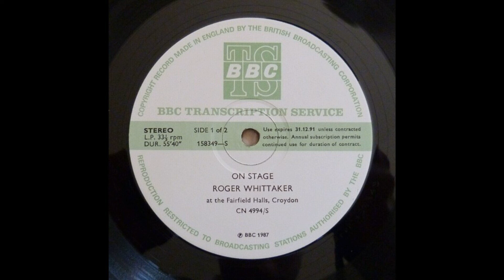Roger Whittaker - Live Croydon 1987 - Durham Town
This is a remastered version of the 1987 concert Roger Whittaker gave at the Fairfield Halls in Croydon, England. The concert was made available on a BBC radio show promo LP, transferred to digital and then remastered.

This is a very rare recording in great quality and has never been officially released.